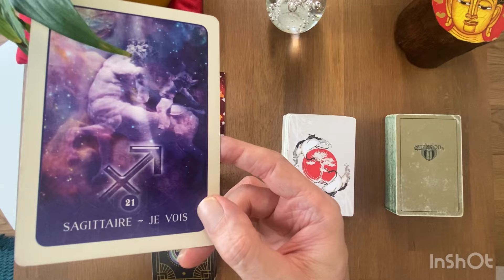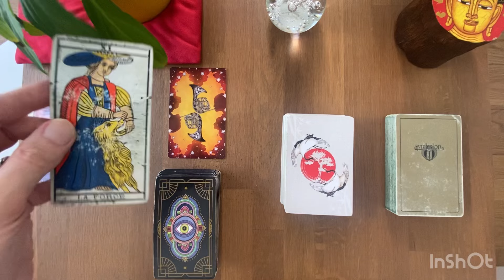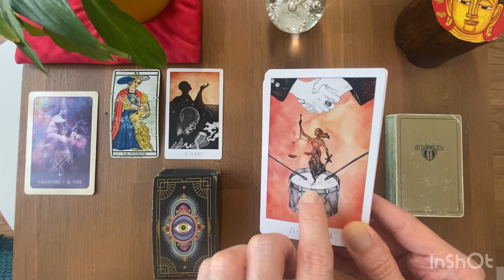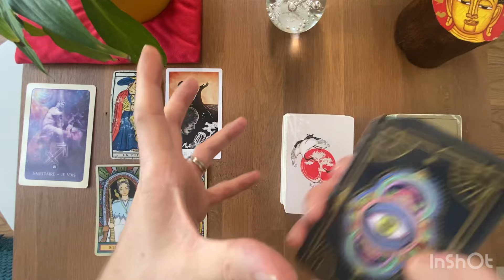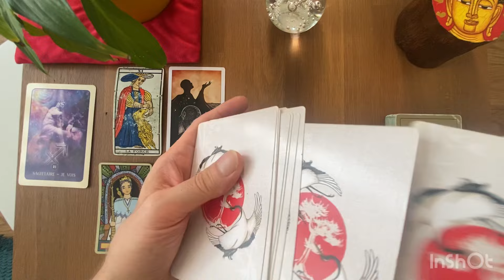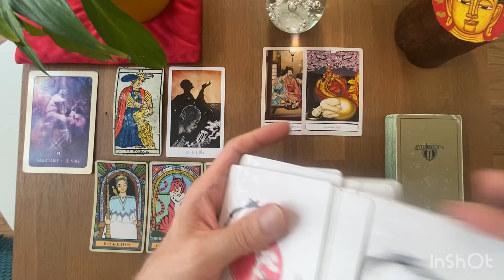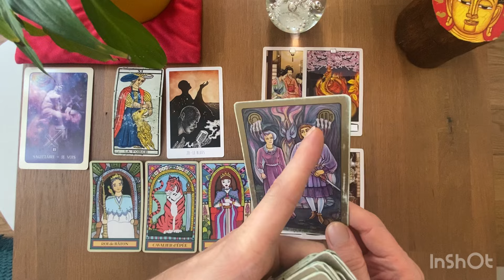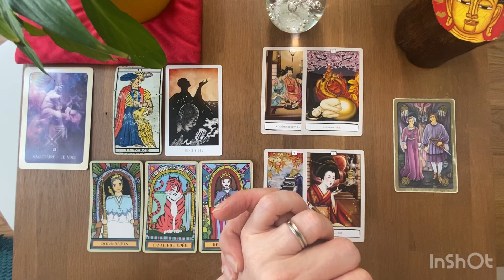SAGITTAIRE - Guidance Professionnelle - SEPTEMBRE 2024: parler haut et fort pour être entendus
Gratitude

Animanimus Tarot 🙏🏼